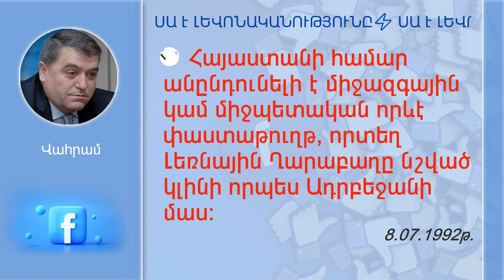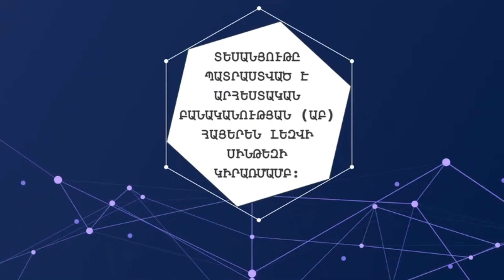Վահրամ Աթանեսյան. Սա է լևոնականությունը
📢 Սրանք գրավոր, իրավական ուժ ունեցող փաստաթղթերով տրված և լիովին կատարված խոստումներ են:
📢 Սա է լևոնականությունը։

❗️ ArmenLur.am մեդիա հարթակի «Այսօր TV» ալիքը թողարկում է տեսանյութեր, որոնք տեսաձայնային նյութերը՝ տեքստային համադրությամբ հնարավորություն են տալիս առավել խորը ըմբռնել և տեսածը, և լսածը և կարդացածը միաժամանակ։ Տեքստերը ձայնի վերածելիս կիրառվում է Արհեստական Բանականության (ԱԲ) հայերեն լեզվի խոսքի սինթեզը։

❗️ Հասարակական-քաղաքական տեսանյութերն ուղղված են բացառապես պետականության գիտակցմանը, պահպանմանն ու զարգացմանը՝ «Ողջ ճշմարտությունը Հայաստանի մասին» կարգախոսով։